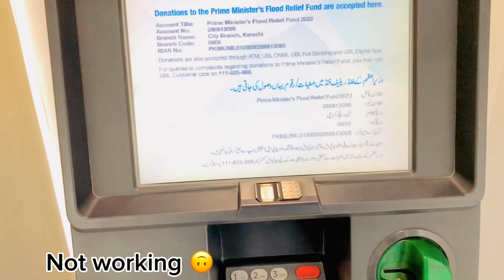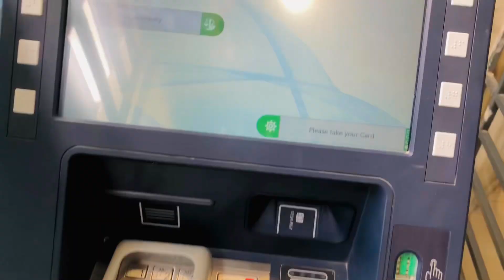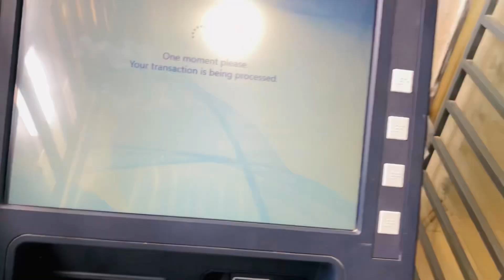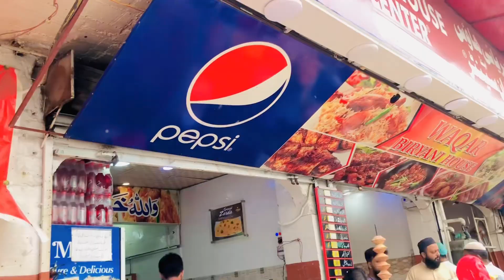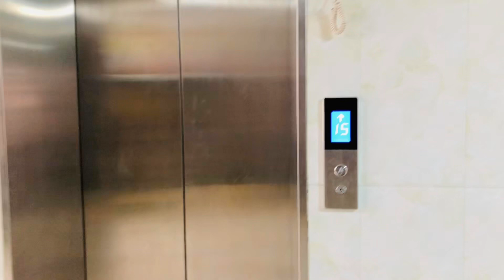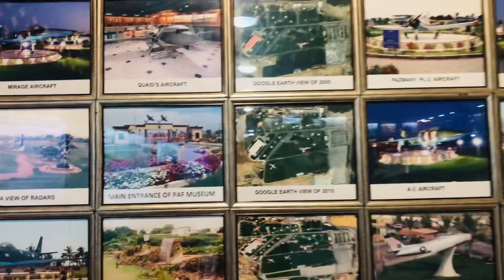Who is MARIUM MUKTHAR? | PAF MUSEUM jaty waqt accident o gaya ta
Hello guys Assalamwalikum hope you all are fine

Sory for late uploading of vlogs

Another channel is made by me which is ( Shoaib’s Talk )

PAF museum,
Who is marium mukthar,
Paf kese gaye hum,
Timing of PAF museum,
Hub bypass road,
Kashif center karachi,
PAF me kya hua,
Without family we entered in PAF MUSEUM,
Where is PAF MUSEUM,
Sharah E Faisal,
Gulshan E Iqbal,
Mehran hotel,
Zalmi sy molakat,